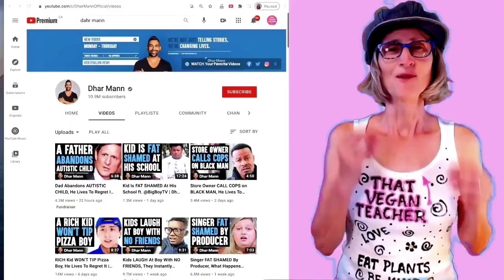YTP: Public Domain Overload!! (Mickey Mouse)